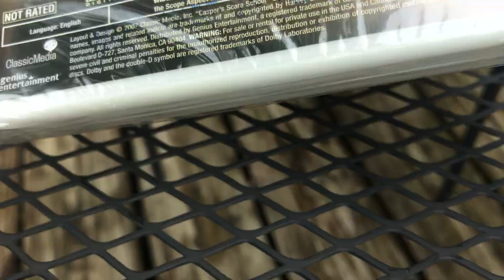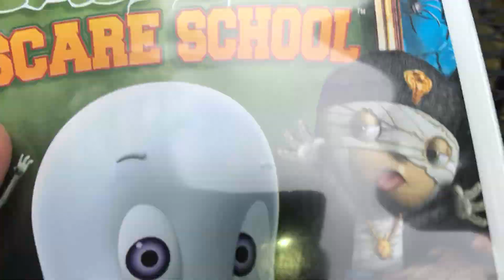Caspers Scare School Dvd Un boxing